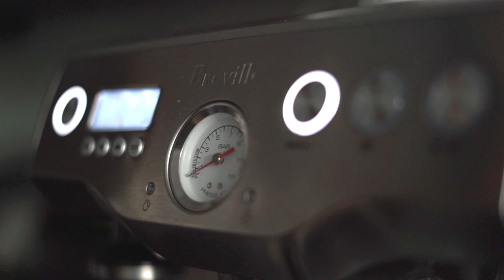morning espresso - july 18th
Morning espresso routine
Beans: Counter Culture Coffee

Edited on FCP X